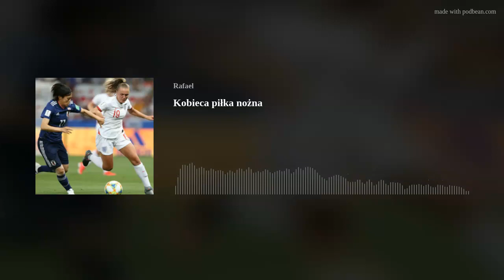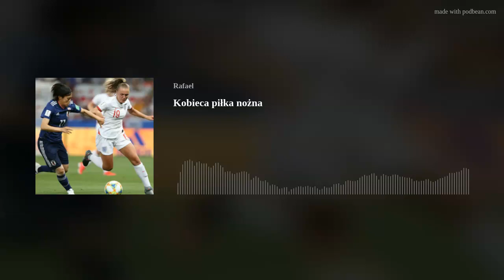Kobieca Piłka Nożna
Kobieca piłka nożna zdecydowanie zyskuje na uznaniu i popularności. 87 192 osoby obejrzało zeszłoroczny finał Mistrzostw Europy Kobiet, który odbył się na angielskim stadionie Wembley, co czyni go najbardziej uczęszczanym meczem w Mistrzostwach Europy – mężczyzn i kobiet. Chociaż kobiecy futbol jest teraz na fali wznoszącej, nie zawsze tak było. Rzućmy okiem na historię tej gry, od epoki, w której gra kobiet rywalizowała z męskim sportem pod względem popularności, po zakaz korzystania z męskich boisk piłkarskich, pierwsze nieoficjalne Mistrzostwa Świata i współczesną sytuację!

To jest nowy podcast, bardzo potrzebuję :) Twojej pozytywnej recenzji na Spotify, Apple Podcasts czy Google Podcasts, albo na YouTube. Jeśli to co usłyszałeś lub usłyszałaś było ciekawe, poświęć minutkę na napisanie recenzji, to pomoże mi kontynuować tą historię i da motywację na dalsze odcinki. Codziennie.